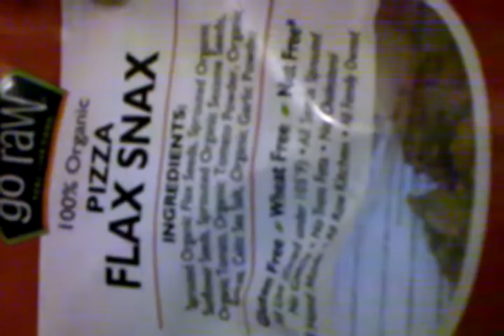Detox on Raw Food? Tired...Sluggish....Fatigued. Is a Raw food diet bad for you??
In this video I talk about a Raw Food Diet and detoxifying.